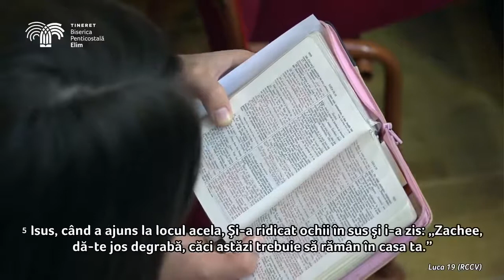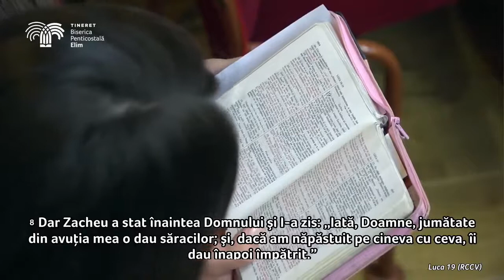Daniel Popa Realizat sau binecuvântat Predici 2021